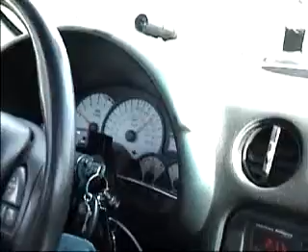twin turbo firebird racing sportbike